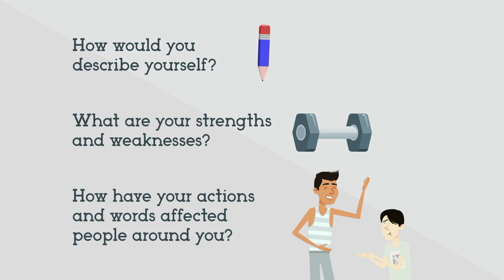Self-Awareness | Holistic Competencies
Are you self-aware?

Holistic Competencies
• Communication
• Creativity
• Critical Thinking
• Global Competence
• Information Literacy
• Leadership
• Lifelong Learning
• Problem Solving
• Professional Values and Ethics
• Resilience
• Self-Awareness
• Teamwork Competency

Related: Holistic Competencies, Graduate Attributes, Soft Skills, Generic Skills, Education, HKU, TALIC, HAVE